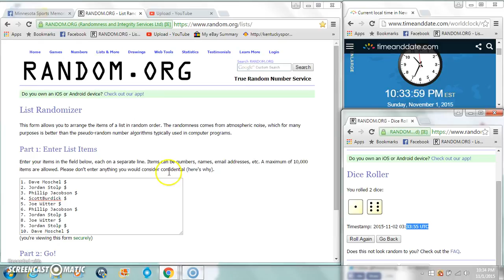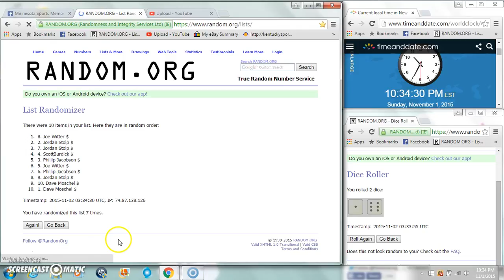Jeremies Auto ball Barr Kendricks